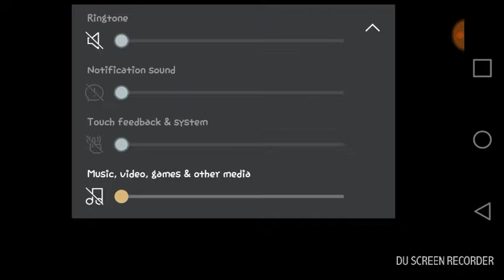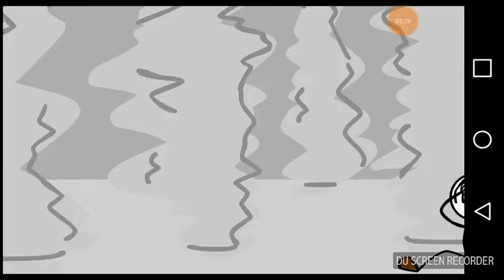Stickman life episode 2 (im stupid)